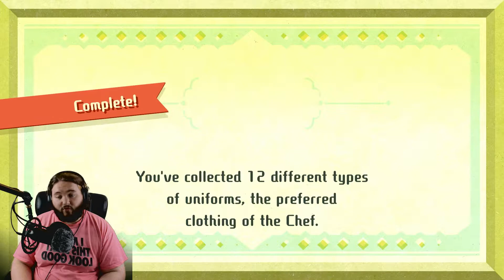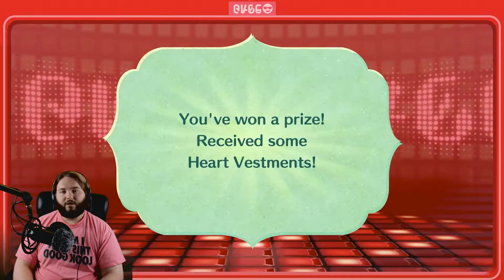Star Gazing with Spleeven | Miitopia #44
The team and I continue exploring Karkaton and its alternate paths. During our expeditions we build more relationships throughout the entire team